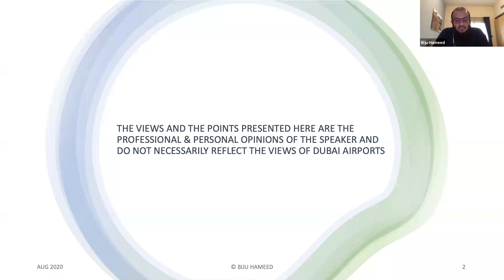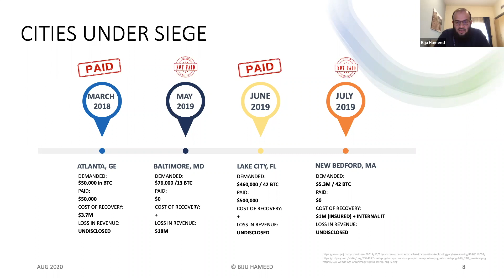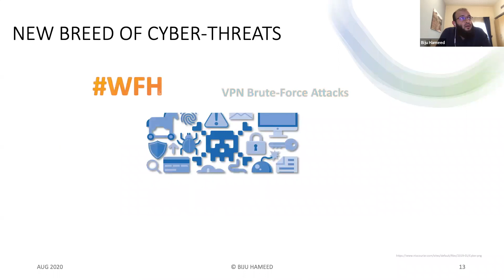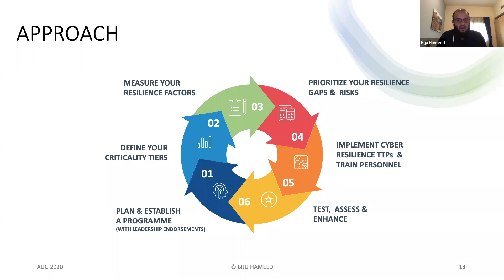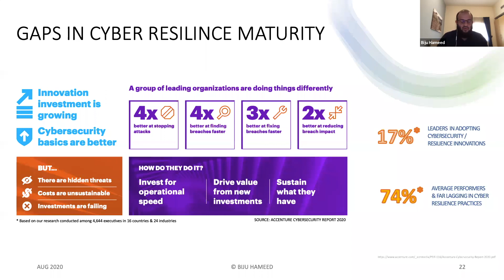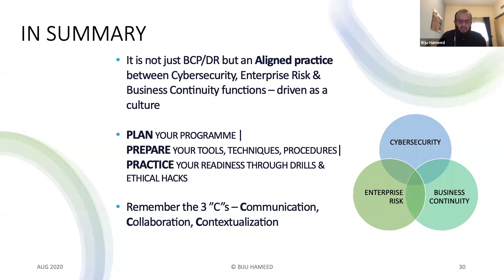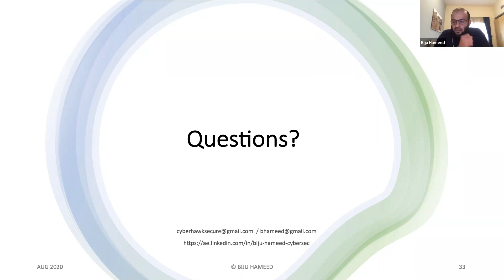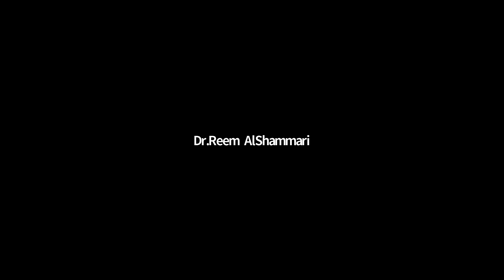WiCSME Cyber Security Influencer Talk with Biju Hameed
Session Topic: "CYBER  RESILIENCE – Synergizing Cybersecurity, Resilience and Risk Management"